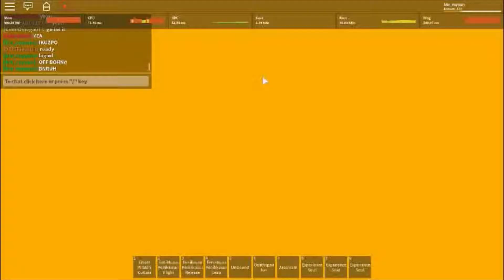Killing Ascended InfernoOne piece open seas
for the game, Join Discord To Raid inferno Faster With Strong Peeps